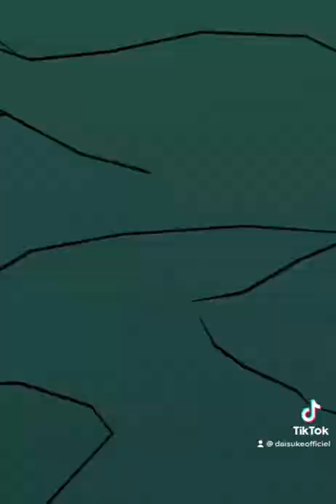Izuku Avoue Ses Sentiments à Bakugo!!!😂​